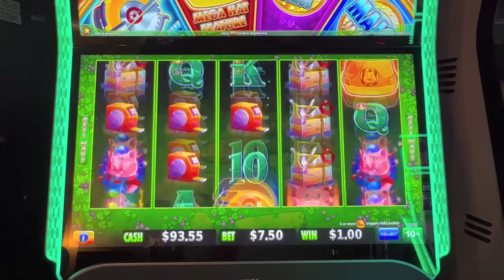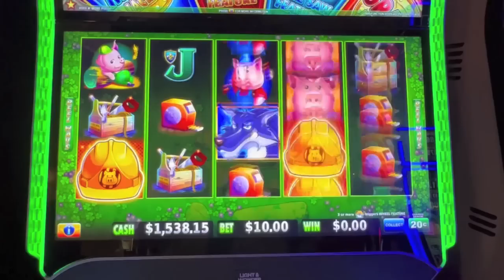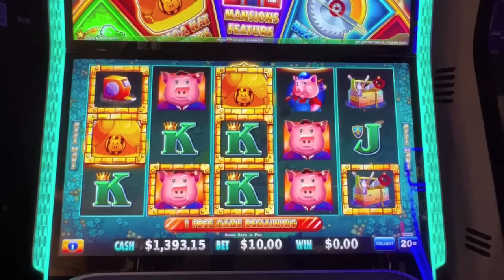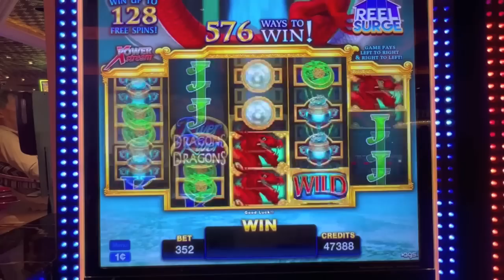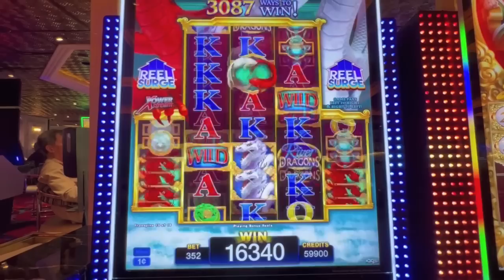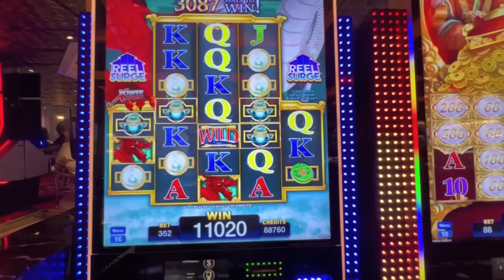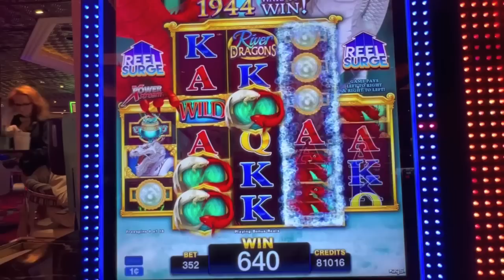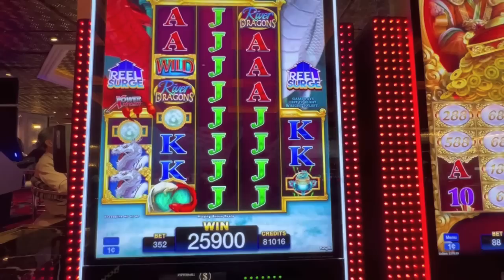MANSION BONUS & A JACKPOT HANDPAY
I got mansions again for a Jackpot handpay on Huff N More Puff. River Dragons has 4 bonuses!